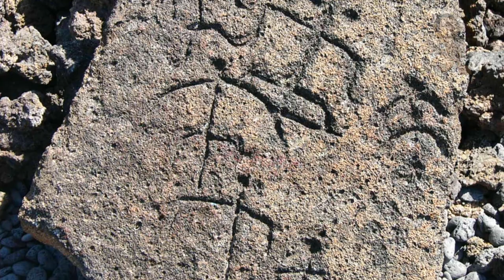The Squatter-Field influence of Voodoo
Odysee/LBRY Coin: bWBrUrKJDNXeKwgkXgvNTG3yiLKVfDSK5s
LBC Coin: bWNFZxuNdZYMmVREg6RqJGNSVmqPMEyUiX
BTC Coin: 1QJkTEah1ziYSy1yVQ42LYoN7etE9JVhTA